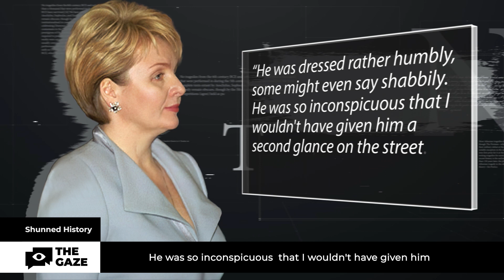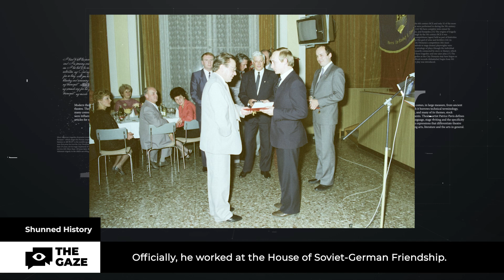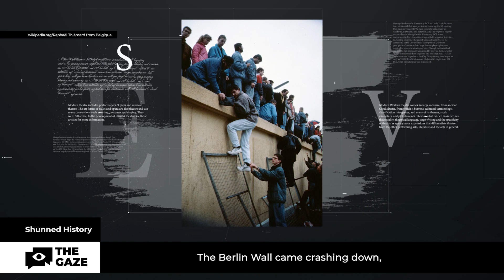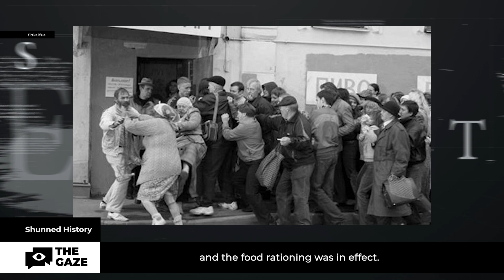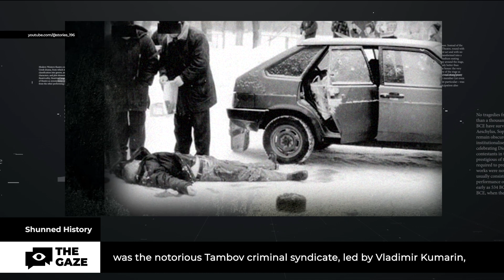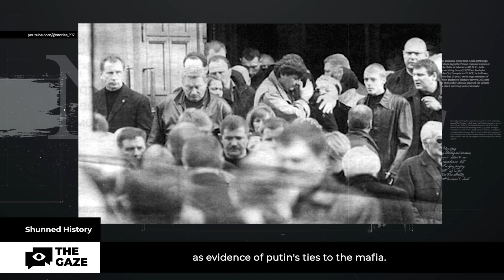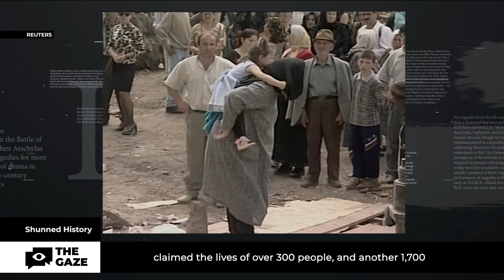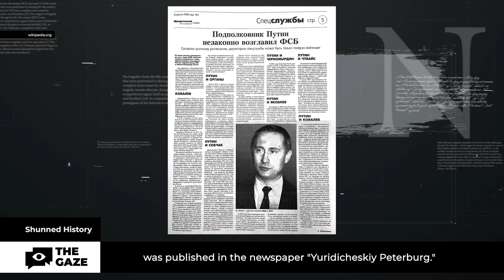Shunned History | Hidden Facts from Putin's Biography | Season 2, Episode 2 | The Gaze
"Shunned History" is all about digging into the hidden corners of political history around the globe. Ever been curious about why certain events went down the way they did? Who had a stake in the game? And what unfolded afterward? Well, tune in and get ready to uncover the truth!

In today's episode, our host David Walker will tell us about Putin. On October 7th, sad dictator celebrates his birthday. He has been in power for a staggering 23 years. An entire generation of Russians has been born and raised without even considering  the possibility of someone else leading their country. The tremendous propaganda machine of Russia tirelessly fuels this delusion.

One might think that his life is an open book, thoroughly examined over the years. However, that is not the case. During decades of authoritarian rule, many inconvenient facts from Putin's life have been concealed , and his official biography has been rewritten multiple times. Eventually, it became nearly shrouded in secrecy. Discussing or even mentioning this in Russia is off-limits.

Today, we will acquaint you with intriguing and, therefore thoroughly  hidden facts from Putin's biography.

00:00 Intro
01:39 Who is Mr. Putin?
05:54 Early life of Putin
12:33 "The East Germany Era"
14:26 Career in KGB
24:00 Putin`s presidency
29:45 Outro